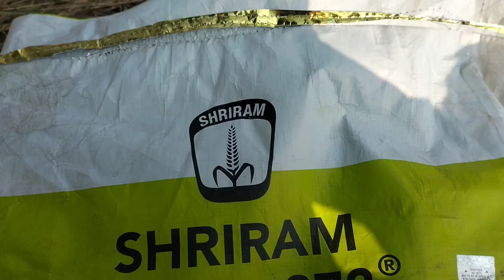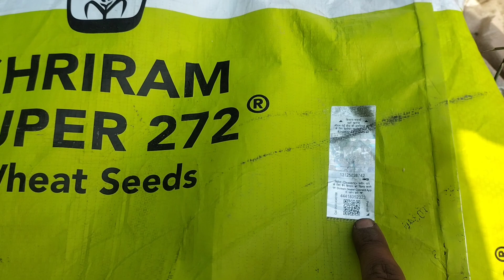ਕਣਕ ਦੇ ਇੱਸ ਬੀਜ਼ ਦੀ ਅਸਲੀ ਤੇ ਨਕਲੀ ਦੀ ਪਹਿਚਾਣ ਕਿਵੇਂ ਕਰੀਏ..?wheat